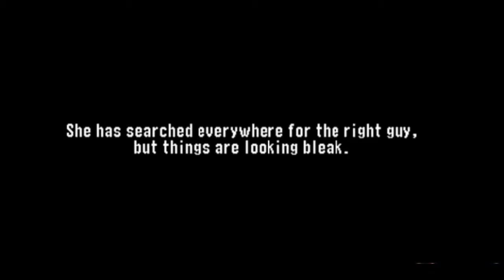WWF No Mercy Part 27 - Redheads Unite!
In this part of our epic career, we take on Stephanie McMahon and Triple H, with another redhead. Hope you guys enjoy'd.